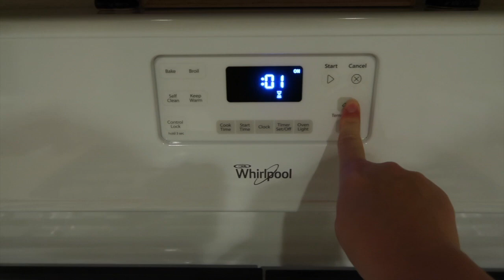VLOGMAS DAY 6 // Cook Dinner with Me & Dealing with Anxiety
WATCH THE REST OF VLOGMAS

I hope you all know how much I appreciate you! You're never alone. I love you.

xoxo